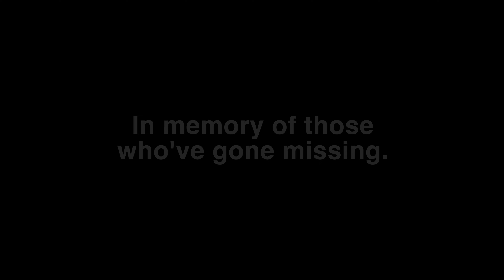Late Night Pick up | Short Film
In a race against time for a sudden pickup, a young woman finds herself in the midst of impending doom.

(This is is a short film written, directed, edited and produced by Lex Lumpkin)

Director’s Statement:
Trafficking has been a subject that has terrified me for the entirety of my life. I’ve heard stories of families who’ve never seen their loved ones again, and I’ve seen many cases go unsolved. Everytime I get an amber alert on my phone, my heart goes out to the families involved. This film is not only a way for me to bring awareness to the subject, but it’s a medium for me to present the topic through the lens of my soul.

The first inkling of the film came to me in the form of a shot sequence in October, 2022. It was the climax where London is on her own outside at the end. Seeing that truck parked next to her car in the middle of a desolate parking lot that was once full and bustling with life; along with her being cut off at every point of escape, is horrifying to me. I remember my heart sinking and eyes welling up, just imagining the situation itself.

From the very top, you will notice that London stands out wherever she is on screen. I made it a point to dim the saturation of the background, further isolating London from her surroundings. She is a beacon of light in a world of evil intentions. The list in the hands of the Clerk was also an important point of interest. Every name on that list is a person in real life who has gone missing in California, with the exception to London Paige (The character in the film).